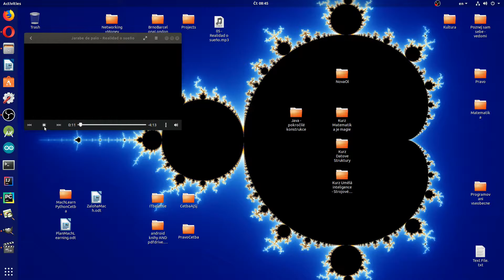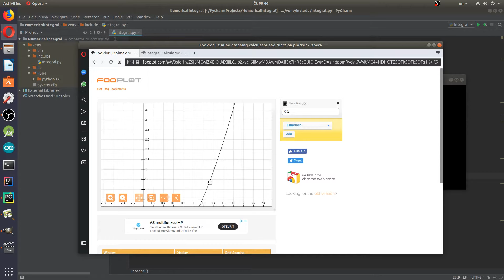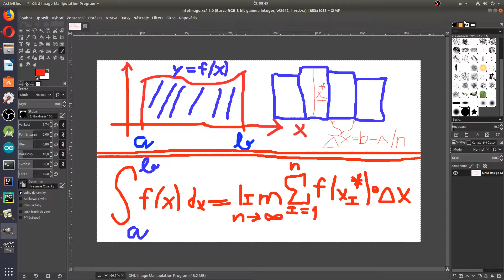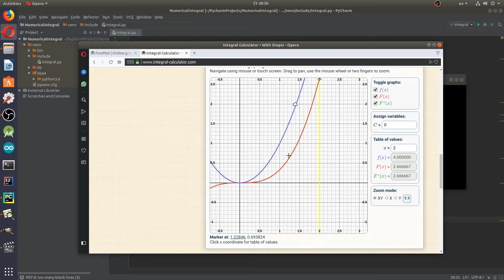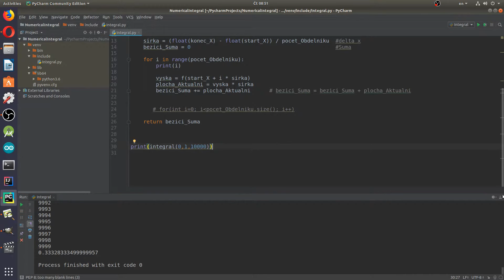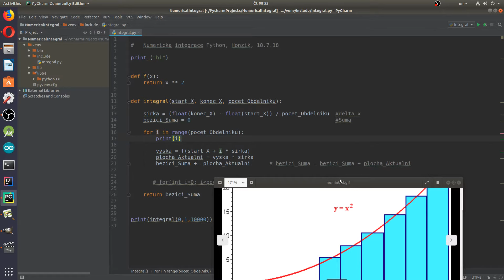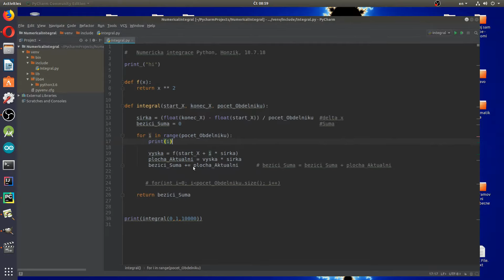2. Numerická integrace - Python